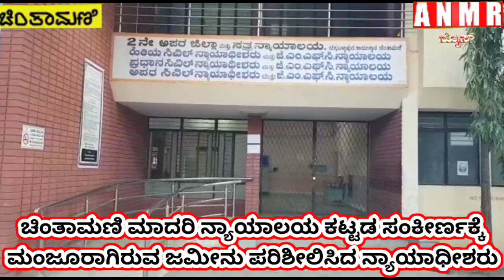ಚಿಂತಾಮಣಿ ಮಾದರಿ ನ್ಯಾಯಾಲಯ ಕಟ್ಟಡ ಸಂಕೀರ್ಣಕ್ಕೆ ಮಂಜೂರಾಗಿ ರುವ ಜಮೀನು ಪರಿಶೀಲಿಸಿದ ನ್ಯಾಯಾಧೀಶರು